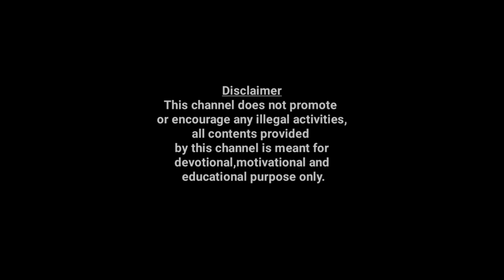🔥🔥സമ്പൂർണ്ണ വിഷുഫലം. മൂലം,പൂരാടം,ഉത്രാടം. 🔥🔥 Malayalam astrology 🔥🔥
സമ്പൂർണ്ണ വിഷുഫലം.മൂലം,പൂരാടം,ഉത്രാടം.
2020 ഏപ്രിൽ മാസം 14ആം തീയതി അതായത് 1195 മാണ്ട് മേടം 1ആം തീയതി വിഷുവാണ്. മൂലം,പൂരാടം,ഉത്രാടം എന്നീ നക്ഷത്രങ്ങളുടെ ഈ വർഷത്തെ വിഷുഫലമാണ് ഈ വീഡിയോയിൽ പറയാൻ പോവുന്നത്.

ഫോണിലൂടെ കൺസൾട്ടേഷൻ ഇല്ല.
നേരിൽ കാണുന്നതിന് ഈ നമ്പരിൽ വിളിച്ച് തീയതിയും സമയവും ഉറപ്പു വരുത്തുക.
Astrology,
Malayalamastrology,
Malayalamjyothisham,
lekshmiastrocentre,